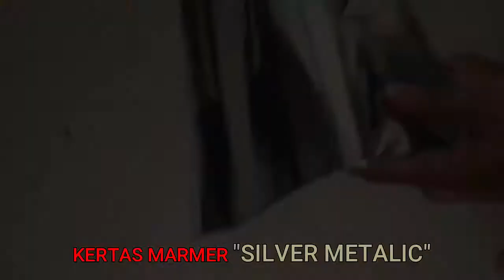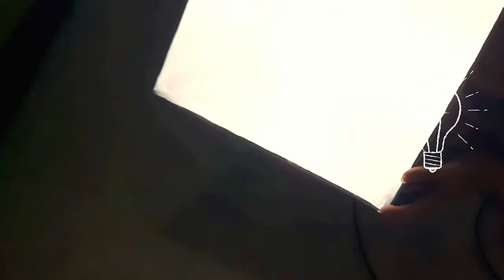LEGO CONSTRUCTION TUTORIAL - DIY SOFTBOX KEREN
Selamat datang di channel GO JJ

Di Video kali ini kita MELUNCURKAN PLAYLIST "TUTORIAL"
Bagaimana membuat Lampu Softbox yang KEREN dan terang MAKSIMAL dan tentu MURAH MERIAH.
Kita juga membuat Katrol dari lego 9686 dipasang didinding dan dibor tanpa merusak LEGO nya
Kedua barang yang kita buat tersebut dikombinasikan menjadi sesuatu yang KREATIF, TIDAK BIASA DAN BERMANFAAT TENTUNYA.
SOFTBOX LAMPU INI MULTIFUNGSI
BISA UNTUK KEYLIGHT, FILL LIGHT, VIDEO STOP MOTION, REVIEW BARANG DLL.
CARA MEMBUAT SENDIRI SOFTBOX MURAH MERIAH, TERANG MAKSIMAL